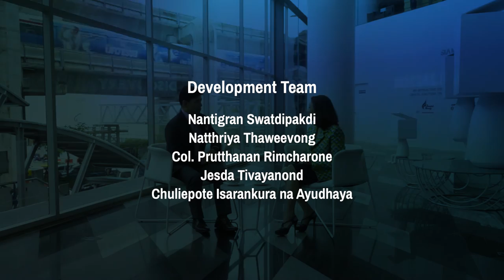The Insider Thailand Ep5 : Full Episode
Gain the insight of Thai Economy
with Mrs.Chadatip Chutrakul